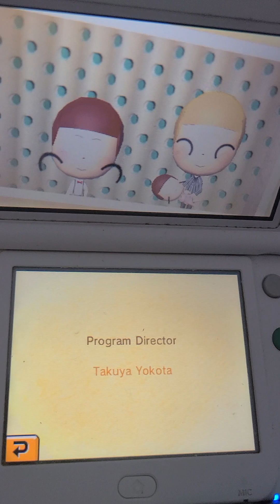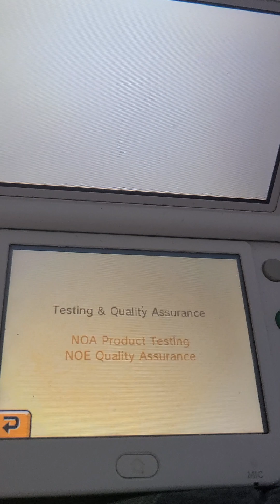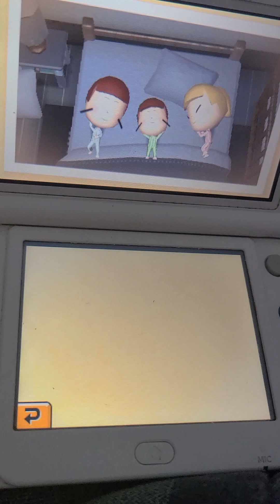cuuuuuute grows up